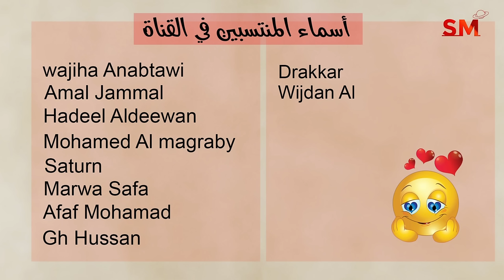توقعات الأبراج اليوم الأربعاء 27 تشرين ثاني نوفمبر 2024 سعيد مناع